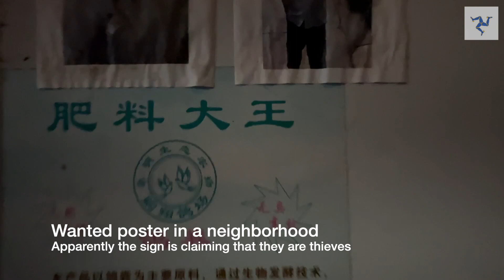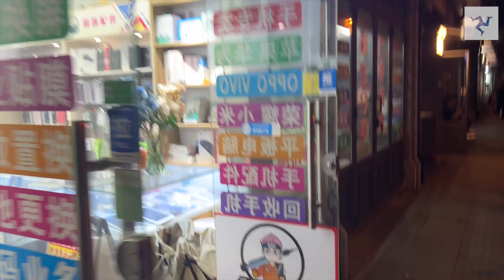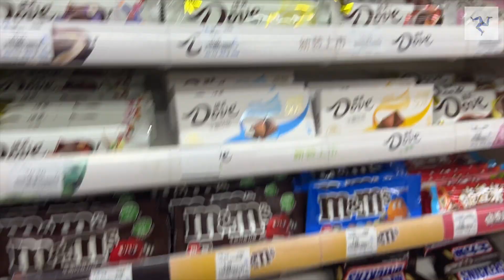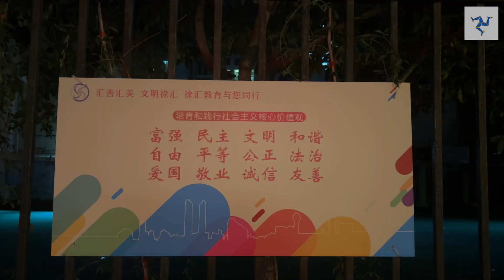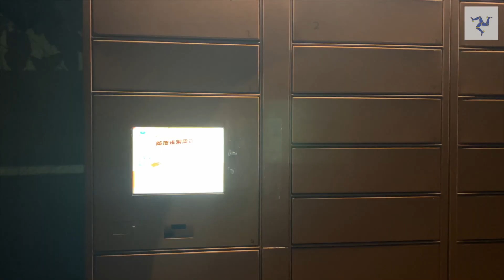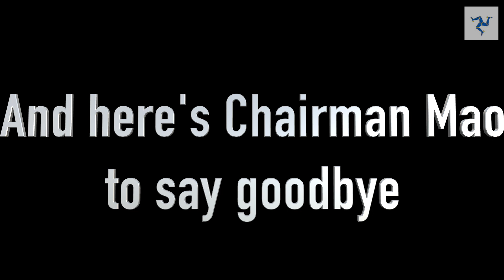Random scenes from the French Concession in Shanghai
Second nighttime video exploring Shanghai's Former French Concession